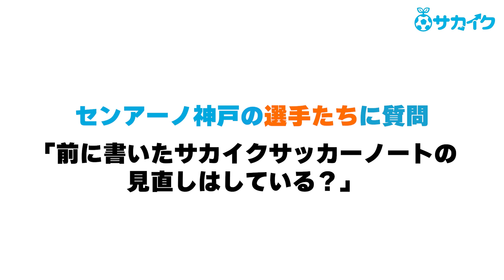【センアーノ神戸】サッカーが上手くなるサッカーノートを１年間使用してみた変化は!? 選手＆コーチインタビュー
質問に沿って書くので、これまでサッカーノートが書けなかった子もたくさん書けるようになるサカイクサッカーノートを導入している強豪チームセンアーノ神戸。

１年間使ってみてどんな変化、成長を感じるか６年生にインタビュー。それぞれの課題解決、そしてコーチとのコミュニケーションに役立っていることがわかりました。

頭が整理されるので、自分が何をすべきかがクリアになるので練習や試合に挑む姿勢も変わり、サッカー上達にもつながるノートです。

動画の記事はこちらでご確認いただけます。